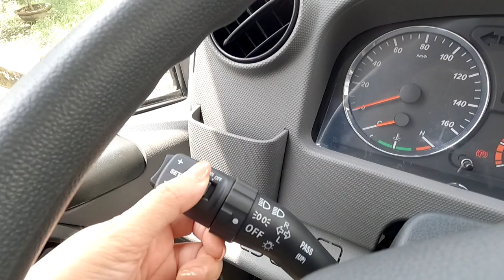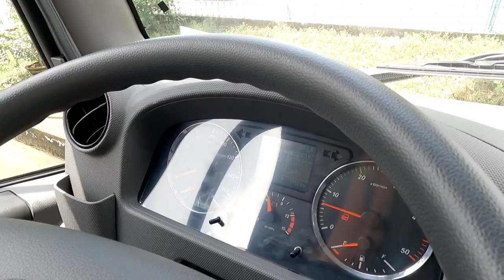10 năm trong nghề xe lần đầu tiên nâng được cabin xe tiger 8 tấn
Faw tiger đời 2022 tải 8 tấn thùng dài 6,2 mét.
Lưới tản nhiệt
Đèn halogen lớn
Phanh hơi locke
Chìa khoá điện điều khiển từ xa
Có cruise control
Thùng full inox , vách 3 lớp cách nhiệt
Máy weichai thương hiệu số 1

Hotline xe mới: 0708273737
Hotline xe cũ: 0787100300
Tham khảo nhiều sản phẩm xe tải cũ + mới tại  :
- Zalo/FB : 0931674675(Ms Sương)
- Web : tanquoctuanauto.vn
- Địa chỉ : 1132b xa lộ Hà Nội - Khu Phố 10 - Phường An Bình - Biên Hoà - Đồng Nai
( gần trạm thu phí cũ cầu Đồng Nai ).